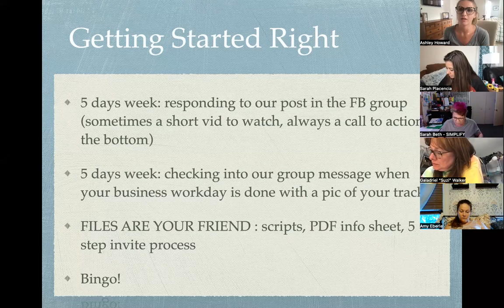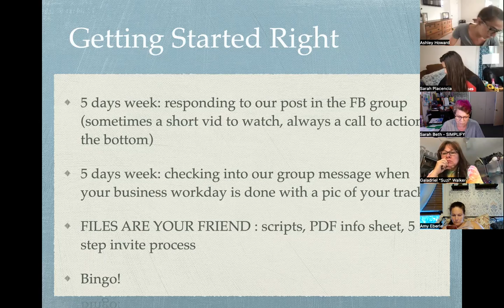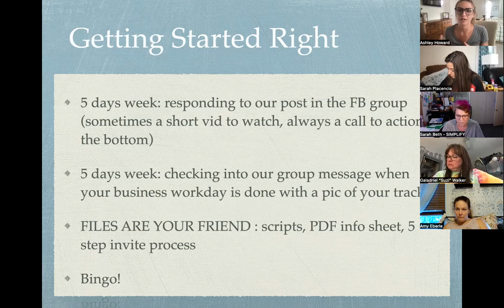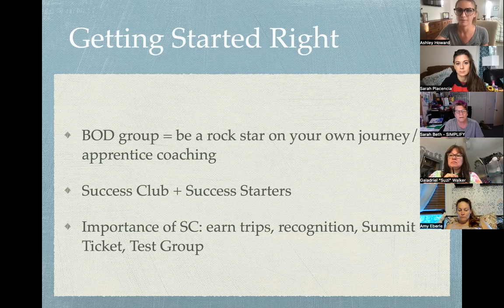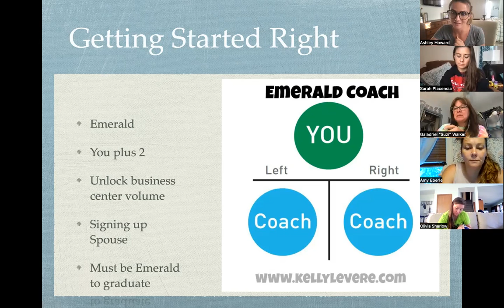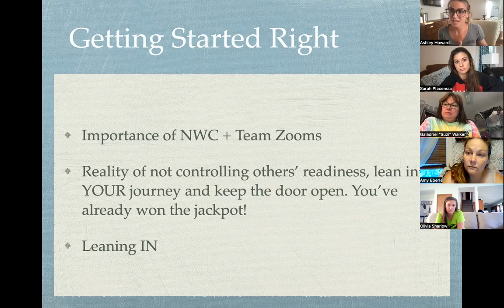Getting Started Right 6.5.22